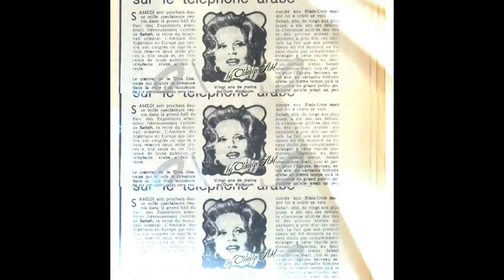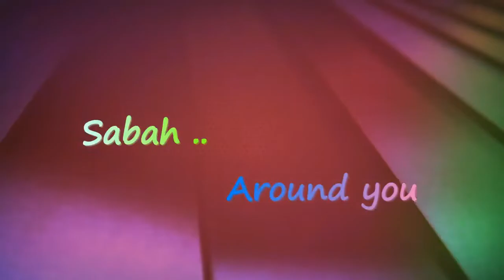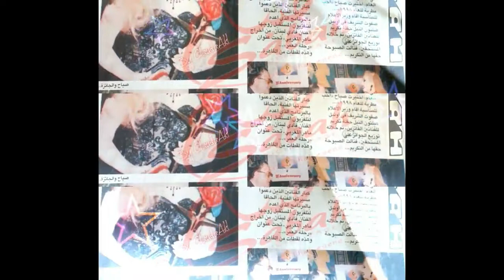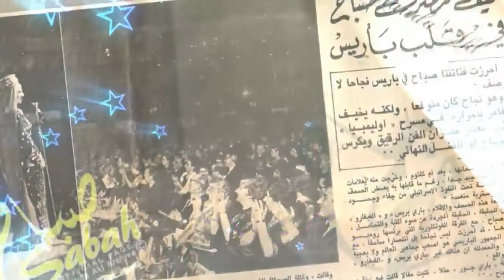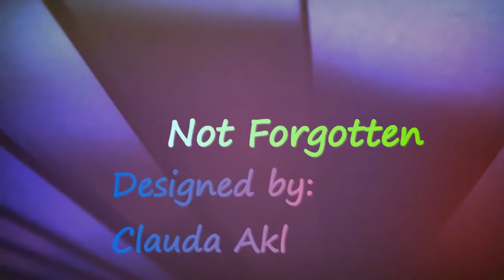Sabah صباح - Official - صباح : رجعنا بعد الغيبة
صباح  : رجعنا  بعد الغيبة
الحان وليد غلمية و نظم  موريس عواد
من مسرحية القلعة 1968
designed by Clauda Akl